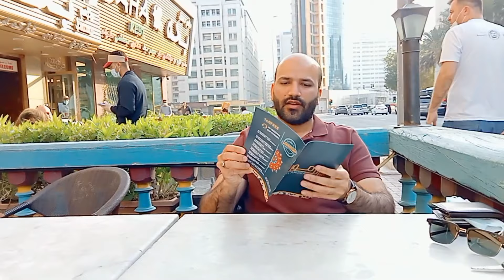FIRST VIDEO" Amazing Egyptian Food!!! Best Falafel + Hummus in Dubai!!!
Hey, I'm Nabeel Aftab!

Currently, I am staying in United Arab Emirates, after completion of my Masters in Business Administration from Lahore, Pakistan.

Here, I would like to share the best quality and most delicious food stories with my valuable friends, families on my YouTube Channel where you will watch videos about delicious Street Food, Arabic Food, Turkish Food, Egyptian Food, Fast Food, Pakistani and Indian Cuisine and so many more stuff.

You will find Street Food videos, Travel vlogs and plenty of Food stories on this channel.

I hope that you are ready for a delicious food stories with me so lets go! :)